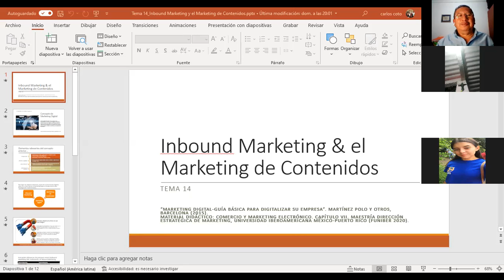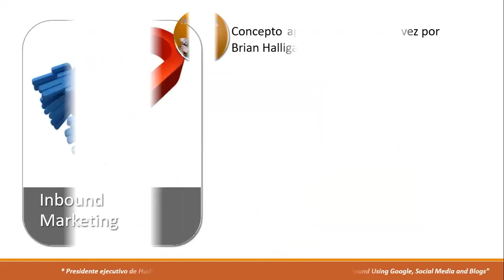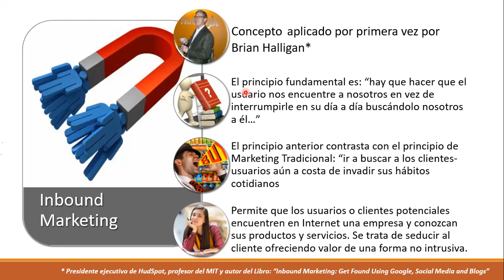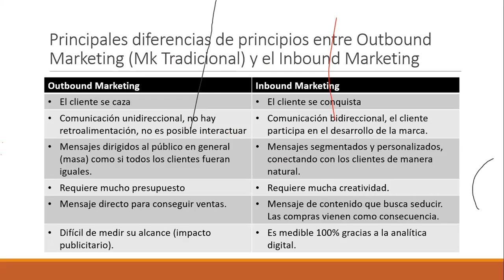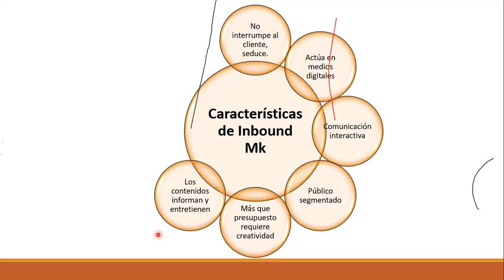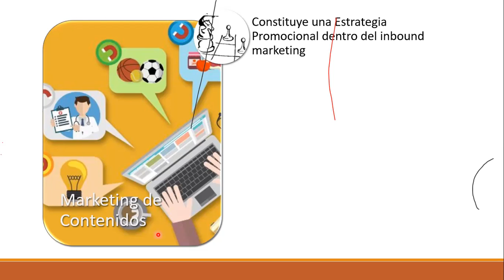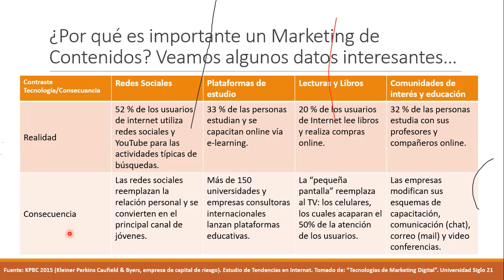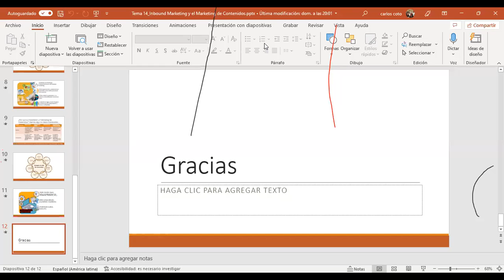Ingles Corporativo-Sesión 14-Inbound Marketing & el Marketing de Contenidos